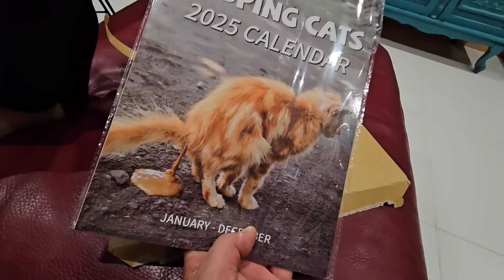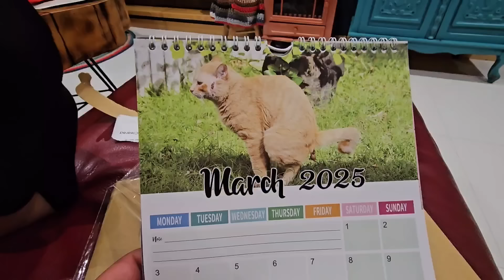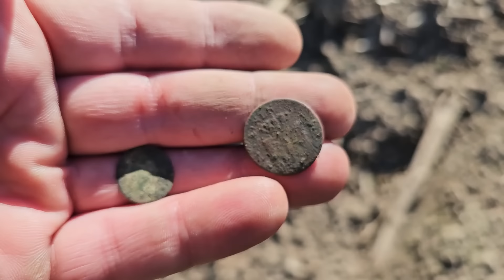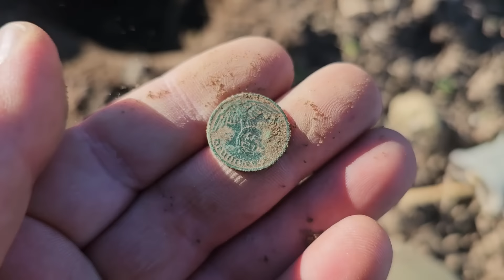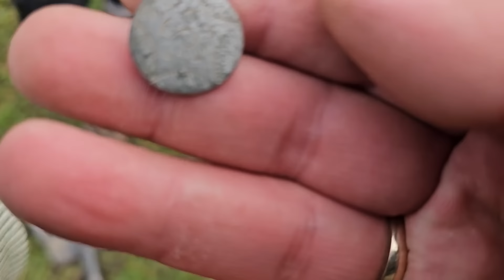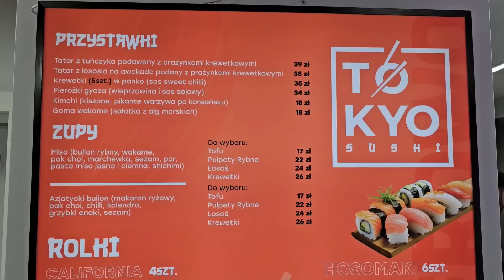Z ORTEZĄ W KOLANIE !!! NO NIESTETY I TAK BYWA NA POSZUKIWANIACH !!!